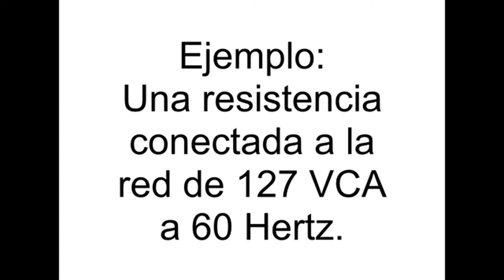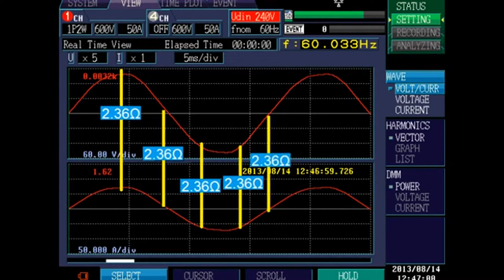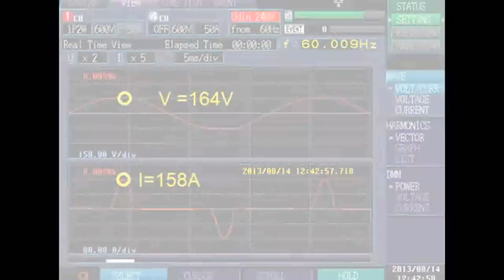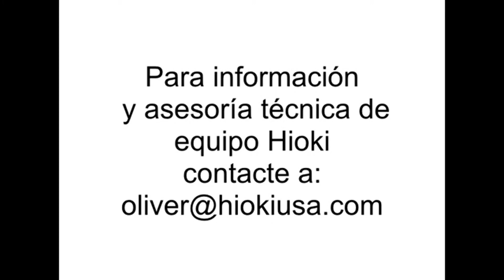ARMONICAS: Diferencia entre Carga Lineal y Carga NO Lineal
Descripción de la diferencia de Carga Lineal y Carga NO Lineal